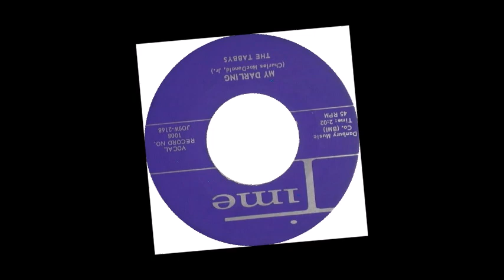DOO WOP The Tabbys - My Darling (1959)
Released on Time 1008 /
Released on CD "VA - Wop Ding A Ling - ACE 0739" /